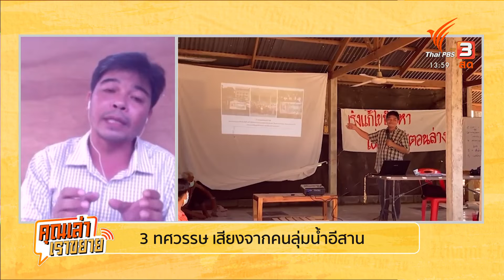คุณเล่า เราขยาย: 5-8-65 Talk ZOOM เสียงจากคนลุ่มน้ำอีสาน ข่าว 7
คุณเล่าเราขยาย เมื่อ “เขื่อน” กลายเป็นโจทย์สำคัญที่ส่งผลต่อวิถีคนลุ่มน้ำในภาคอีสานและวาทกรรม “ความแห้งแล้ง” มักถูกนำมาอ้างถึงเพื่อดำเนินโครงการจัดการน้ำขนาดใหญ่ นอกจากจะไม่ได้ใช้ประโยชน์จากโครงการเหล่านั้น วันนี้หลายชุมชนคนท้องถิ่นและธรรมชาติที่พูดไม่ได้ต้องแบกรับผลกระทบที่เกิดขึ้นด้วย บ่ายนี้เราจะคุยกับ คุณสิริศักดิ์ สะดวก ผู้ประสานงานเครือข่ายชาวบ้านลุ่มน้ำชีตอนล่าง และคุณปราณี มรรคนันท์ เจ้าหน้าที่โครงการทามมูล